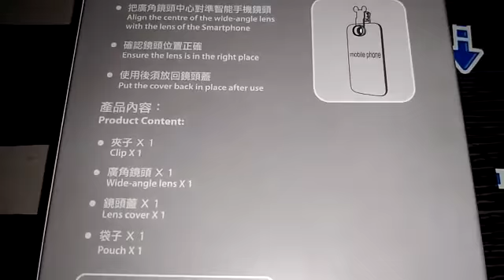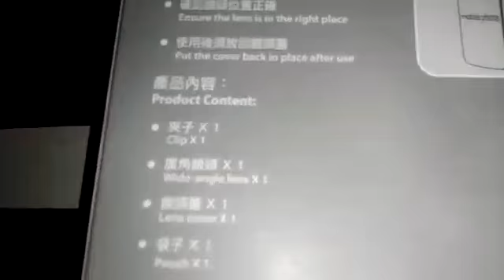港鐵迪士尼綫十周年記念車票介紹(體驗篇)